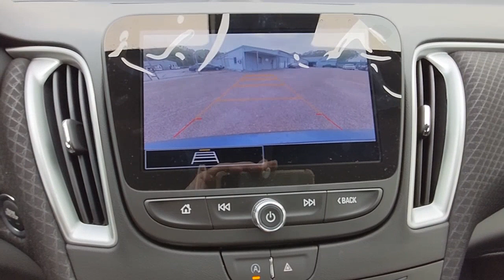2023 Chevrolet Malibu Natchez, Woodville, Gloster, MS, Vidalia, Ferriday, LA 124111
Dark Ash Metallic Used 2023 Chevrolet Malibu LS available in Natchez, Mississippi at Natchez Chevrolet GMC. Servicing the Woodville, Gloster, MS, Vidalia, Ferriday, LA area.

Grab a great deal on this good-looking 2023 Chevrolet Malibu LS while we have it. Spacious yet easy to maneuver, its great CVT and its strong 1.5L DOHC engine have lots of personality for a bargain price. It comes equipped with these options: Jet Black Cloth.Odometer is 3252 miles below market average! 27/35 City/Highway MPGYou've done your research to find just the right vehicle youve been searching for, so call us at or stop by Natchez Chevrolet GMC at 264 Deveraux Drive Natchez, MS 39120 soon to test drive this gorgeous Chevrolet Malibu. Natchez Chevrolet GMC is located at 264 Devereux Drive in Natchez, an easy drive for Mississippi shoppers as well as Louisiana Chevy and GMC enthusiasts coming from Alexandria, Pineville and Vidalia. Visit us to speak with our Chevy sales or GMC financing experts to get the support you need!
AUDIO SYSTEM  CHEVROLET INFOTAINMENT 3 SYSTEM  8 DIAGONAL COLOR TOUCHSCREEN  AM/FM STEREO.